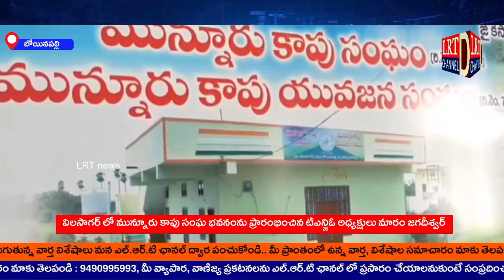విలాసాగర్ మున్నూరు కాపు సంఘం భవనం ప్రారంబించిన TNGO అధ్యక్షుడు